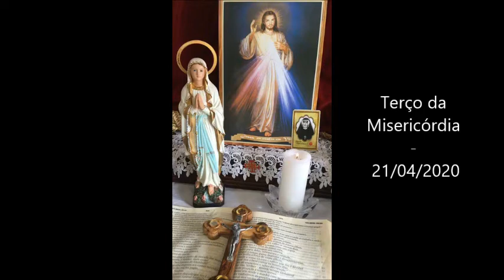Terço da Misericórdia - 21/04/2020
Terço da Misericórdia em súplica pelo fim da pandemia.